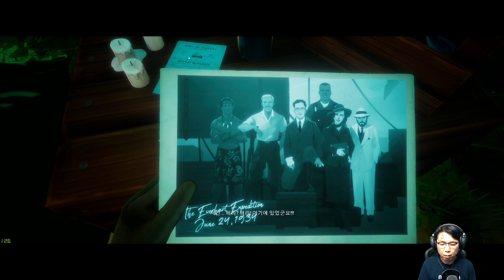콜 오브 더 씨(Call of the Sea) #1 - 이런 게임을 원했다구! 간만에 퍼즐 어드벤쳐다! 그래픽이 너무 멋짐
간만에 퍼즐 어드벤쳐입니다. 에디스 핀치의 유산 이후로 정말 간만입니다.
이런 게임 많이 나왔으면 하네요...